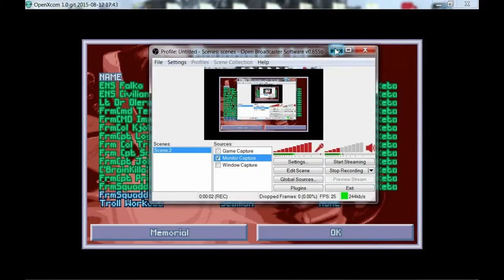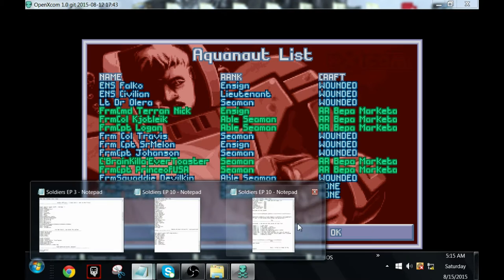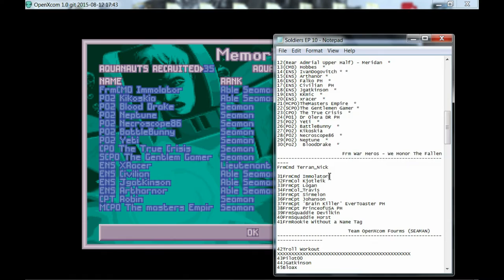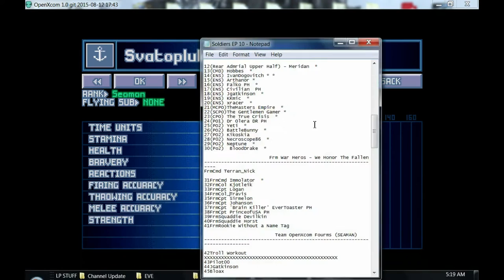Lets Play OPEN Terror From The Deep | 11 | Purple Hearts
NEW NAMES ADDED       XCOM Survial Rate .47
+Laguran  -      NEW
+Derick Hermit - NEW
+ETAGH    -      NEW
+Someguy  -      NEW
+RLCrazyCat -    NEW
+Kjetil Hvattum -NEW
+Dr. Medic MD -  NEW

SPOILER ALERT

OPENTFTD LETSPLAY ( Ranks based on politics and paperwork, if your in the wrong place blame the buracracy!)

XXXXXXXX  = We are at this point of the list

(Name) *   = Your dead
(Name) **  =Your dead... twice!
(Name) PH  =  Awarded Purple Heart
(Name) MB  = Metal For Bravery
(Name) RM  = Metal for being the worst rookie
(Name) DR  = Medical Professional
(Name) ADM = You have been awarded the rank of Admrial
(Name) -   = mark for whatever reason paper work related
+(Name)    = Recently Added!

                          ADML
ADM Jstank

                          Devs - First to Jump in the waters

1(Vice Admrial) Warboy *
2(Vice Admrial) SupSuper *
3(CPT) Robin  *
4(CPT) Daiky  *
5(CPT) Solarius Scorch  *
6(CMD) Volutar *
7(CMD) Dioxine  *
8(CMD) Shoes *
9(CMD) Luke83  *
10(CMD) Moriarty *
11(LT)  Myk002 *

                          Junior Officers - I mean VIP's - Get to die first!

12(Rear Admrial Upper Half) - Meridan  *
13(CMD) Hobbes  *
14(ENS) IvanDogovitch * *
15(ENS) Arthanor *
16(ENS) Falko PH  *
17(ENS) Civilian  PH
18(ENS) Jgatkinson  *
19(ENS) KKmic  *
20(ENS) xracer  *
21(MCPO)TheMasters Empire  *
22(SCPO)The Gentlemen Gamer *
23(CPO) The True Crisis  *
24(PO1) Dr Olera DR PH
25(PO2) Yeti  *
26(PO2) BattleBunny  *
27(PO2) Kikoskia
28(P02) Necroscope86  *
29(PO2) Neptune  *
30(Po2)  BloodDrake  *

                       Frm War Heros - We Honor The Fallen
FrmCmd Terran_Nick *

31FrmCmd Immolator  *
32FrmCol Kjotleik
33FrmCpt Logan
34FrmCol_Travis
35FrmCpt Sirmelon
36FrmCpt Johanson
37FrmCpt 'Brain Killer' EverToaster PH
38FrmCpt PrinceofUSA PH *
39FrmSquaddie Devilkin
40FrmSquaddie Horst
41FrmRookie Without a Name Tag

42Troll Workout  *

43Pilot00
44JGatkinson
45Bloax
46Teks
47Aldron
48Jeffrey Lanister!
49CptTurksih Sweede
50Coolkid
XXXXXXXXXXXXXXXXXXXXXXXXXXXXXXXXXXXXXXXXXXXXXXX
51Deskupula
52Hythodeaus
53TaxxiDriver
54SaintChozor
55Xracer
56Mr Quiet
57Pmropg
58Manin the funny Hat
59Hobbit Lord
60Dr. Medic MD - NEW

61Gong Shuo
62Hythodeaus
63arrakis69
647Saturn
65XOps
66Chaosshade
67+Laguran  -      NEW
68+Derick Hermit - NEW
69+ETAGH    -      NEW
70+Someguy  -      NEW
71+RLCrazyCat -    NEW
72Kjetil Hvattum -NEW
73Kostya Shoomsky
74John Trainer
75The Russian Sniper
76Ashtiboy
77Nightwolf57
78Walton Ribeiro
79Lizeth Garcia
80TheDarkilla12
81AdizPL
82Frantick tick tick
83Danny Hellsing
84Milan Reichert
85MaikataKorab
86Counting TLS
87Samuel Attils
88Vanzann
89Zack Snodell
90Kingdusty
91Emissary83
92Dean Goodrich
93John Paul
94Savior2006
95Chainsaw Aardvark
96Risen Crow
Prince Of USA
Shadowolf231
Vmosta
Alex Salecedo
Ivan Ivanoff
Joe Peter
Sariel Ever
William Edmundson
The1Log
Grinch Uzilli
Korrupted
Derdaerfm
PyroParrot3
MrHeilas
Ardiel Agurillea
Coxford
Regis Alex
Afrin Alumia
Taste the Swine
StaticNightmare
Mariner1712
HourGlass Breakdown
Pigge Olofsson
Hefty800
Russell Dixon
DJMTurner
Jakeinnotts
Psychokorp
Max Julien
Noorz Aylomen
Mjkoo90
Bruce Hilton
Inel Alex
The War Room
Agegatelol
Talembrusek
Blitztank
Shamus Rice
Dirk Stubs
NesGamer190
Andy Lee
Atom Soveriegn
SRVsCopticX
Norm Ogaard
Alin Onica
Farmergeddon88
Brandonmdog
Rizik Alghifari
Abdul Harris
Zemsta
Dominick Frankowicz
Kombat Carle T
Someone
Luther Webb
Darick Hermit
Andrew Rozendal
Sabastian Diffey
Vaggelis Kostas
RealSilentHunter120
Lenoid Chernyshov
Sarracen
CruisinPrusin
Keeponalffin
Rizik Alghifari
Marcus MnpoHoB
SilverClawed Wolf
Jordan Nawrocki
Spencer Webb
James Bendict
Captian Green
Shaewaros
Dave Nunyabusiness
Sould Gamer
Daniel Fincher
Michael Reynolds
X2007
Mattzzu
Noob Noob
Krogan Warlord
Paul Daly

                            TORPEDO DELIVERY SPECIALISTS - Barracuda/Manta Pilots - E L I T E | P V P
Rear Admrial (Lower Half) Bepa Marketa *
ABE SEAMAN SIMON
CPT Lofty Lazerus
CMD Vlad Gurista
LCMD Yuri Thorp
LT Zarek Redhill
LT Timoxia Zero
LTJG - Dufnut